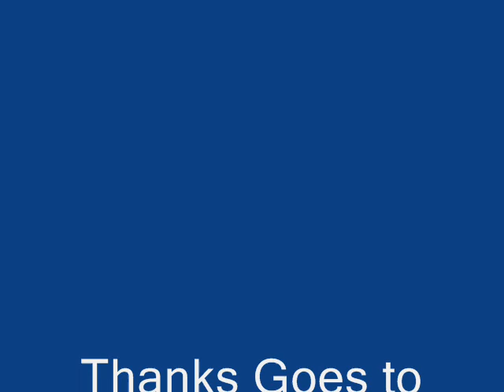Cambridge City Slideshow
Sights of the picturesque Cambridge